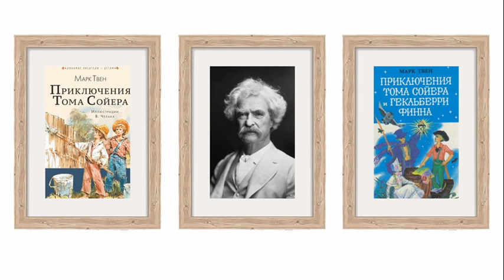Марк Твен. Рассказ собаки. Аудиокнига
Рассказы и очерки американского писателя Марка Твена (1835–1910) читает Олег Кустов.

      «Отец мой –– сенбернар, мать –– колли, а я пресвитерианка. Так, во всяком случае, объяснила мне мать, сама я в этих тонкостях не разбираюсь. Для меня это только красивые длинные слова, лишённые смысла. Моя мать питала пристрастие к таким словам. Она любила произносить их и наслаждалась тем, как поражены и преисполнены зависти бывали другие собаки, как они недоумевали, откуда у неё такая образованность. На самом деле всё это было показное, никакого настоящего образования у неё не было. Она подхватывала учёные словечки в столовой и гостиной, когда в доме бывали гости, или в воскресной школе, куда ей доводилось сопровождать хозяйских детей. И всякий раз, услышав новое длинное слово, она без конца твердила его про себя, стараясь удержать в памяти до очередного учёного собрания собак нашей округи. Там она, бывало, бросит своё словцо, и, конечно, все, начиная от сосунка, который в кармане поместится, до громадного бульдога, сокрушены и озадачены. Успех вознаграждал её за все усилия. Если среди нас оказывался посторонний, он непременно проявлял недоверчивость. Едва опомнившись от первого изумления, он тут же спрашивал, что значит это слово. И моя мать отвечала, ни на секунду не задумываясь. Вопрошавший никак не ожидал этоrо, он был уверен, что тут-то она и попадётся, но посрамлённым оказывался он сам. Остальные только того и ждали. Им было заранее известно, как всё произойдет, у них был опыт по этой части. И все так восхищались, так гордились её ответом, что никому и в голову не приходило усомниться в его правильности.»

Марк Твен. Рассказы и очерки. М.: Правда, 1980. Собр. соч. в 8 т. Т. 7. С. 114–125.